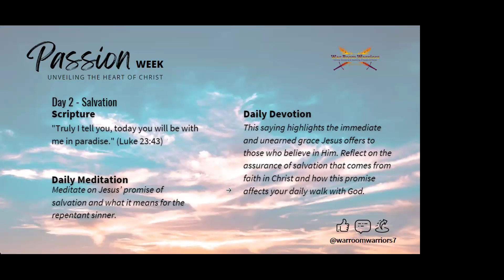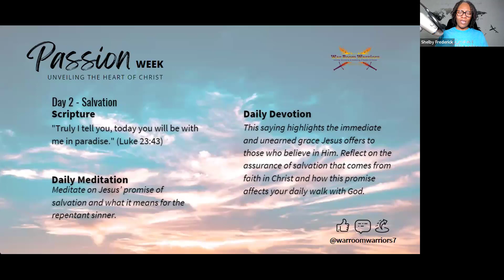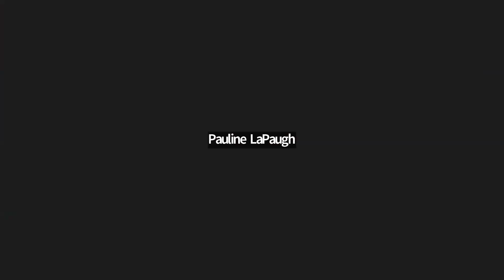PW Day 2 Salvation